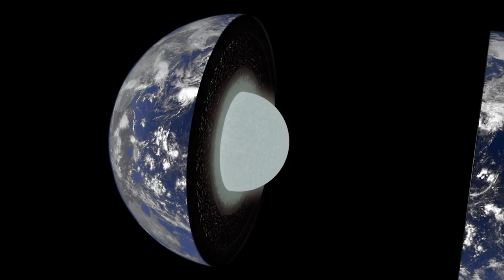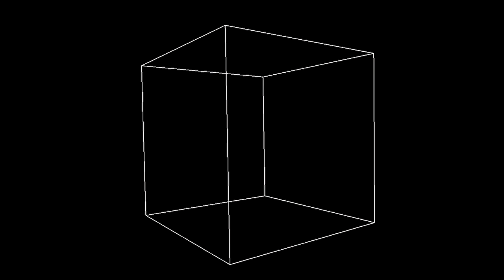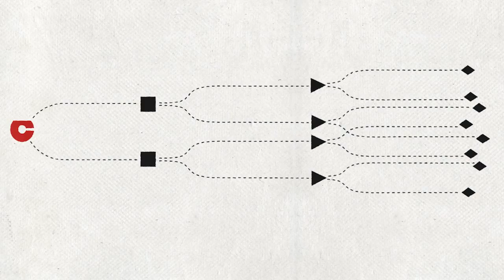DCO Midterm Scientific Report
The carbon in the atmosphere, ocean, surface life, and other shallow, near surface reservoirs accounts for only about 10% of Earth’s carbon.  Where is the other 90%? What is it doing? Does it matter?

The Deep Carbon Observatory (DCO), an ambitious 10-year (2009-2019) program of exploration and experimentation, pursues the mysterious 90% while building a new scientific field with a network of scientists from more than 40 countries. Recent results from DCO researchers are filling in the global carbon puzzle with findings that extend our understanding of the origins and limits of life on Earth, what erupts from volcanoes and leaks from sea floors, and what descends back into Earth’s great depths.

DCO is at it's midpoint, and has published a comprehensive scientific report available